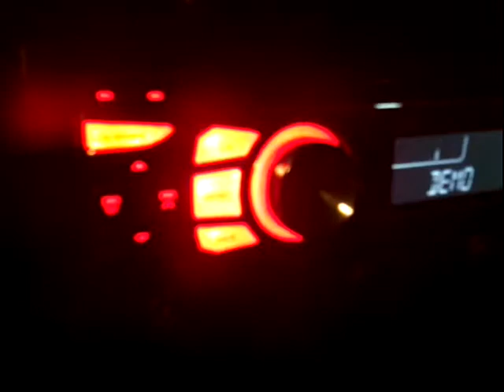The best golf cart ever!!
Lights on golf cart